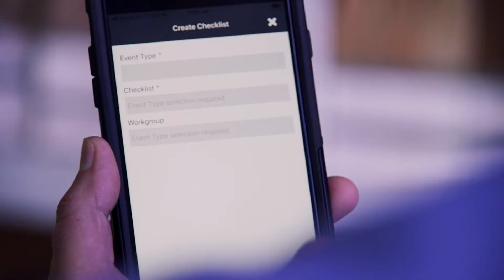INX Land Surveys Corporate Testimonial video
INX provides state-of-the-art industry software in the areas of logistics, safety, compliance, health obligations, and the environment. We were asked to film this testimonial case study video of one of their main clients - Land Surveys.

Corporate videos like this are something that we have a lot of experience doing and can make the entire process simple and fast because we know that time is money.

Client: INX Software
Video: Birdhouse Media